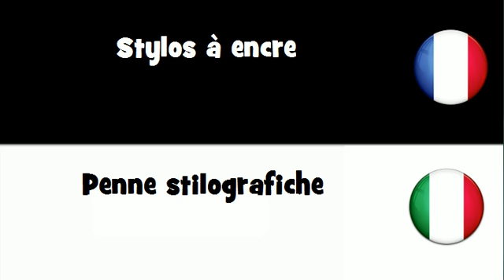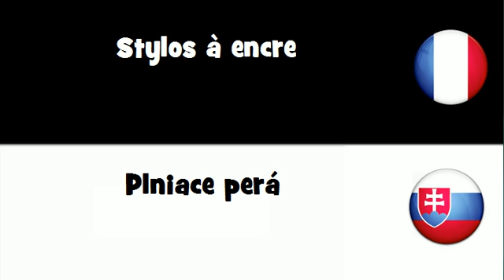Traduction en 20 langues # Stylos à encre